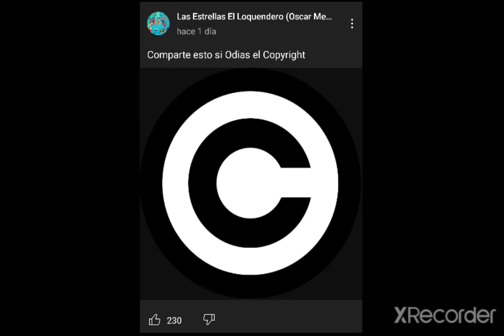Vallan a Compartir esto por favor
Deben compartir esto por si odian el copyright